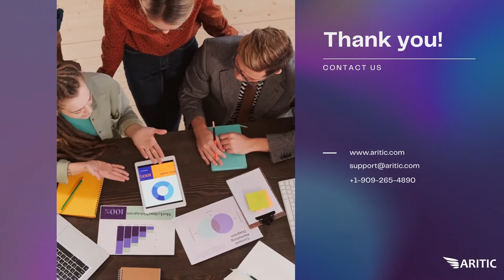Unlock Marketing Automation for University and Education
Marketing automation for university and education streamlines lead capture forms with “lead magnets”, which are compelling content and offer value to people who decide to provide information about themselves.

Read on and know more about how to implement marketing automation with university and education.